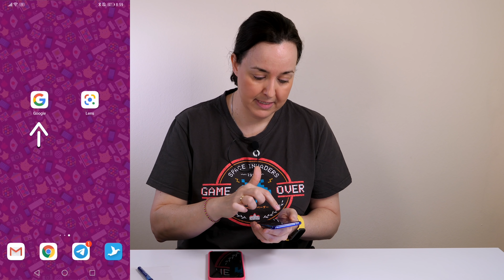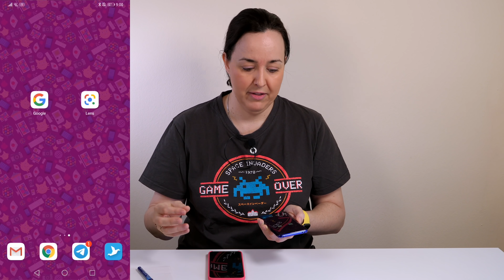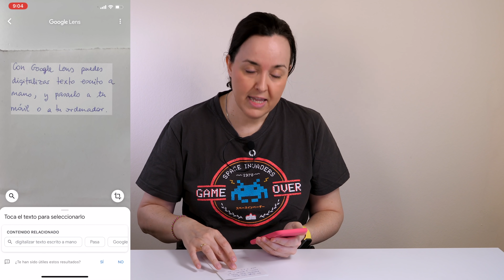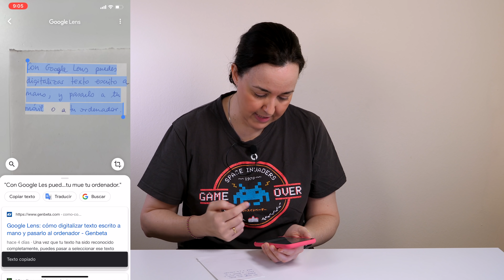Convierte una nota ESCRITA A MANO en TEXTO DIGITAL con GOOGLE LENS! | ChicaGeek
• Google tiene muchas apps, pero creo que una de ellas, Google Lens, pasa bastante desapercibida y por tanto no la estamos aprovechando al 100%. Además, acaba de implementar una nueva función muy interesante.

• Ahora con Google Lens puedes digitalizar notas escritas a mano. Es decir, puedes tomar un texto manuscrito  y pasarlo a texto digital en tu móvil, para usarlo con la aplicación que quieras. Es como copiar y pegar texto entre un papel y un dispositivo. ¡Casi parece magia!

• Si ya sabes cómo usar Google Lens, seguro que te resultará muy fácil utilizar esta nueva opción. Y si no, en este vídeo explico paso a paso cómo funciona Google Lens, y cómo puedes pasar un texto escrito a mano a digital.

• Una función que puede ser muy divertida de probar en casa con niños, y también muy útil en tu trabajo, para pasar todo tipo de notas escritas a mano al ordenador.